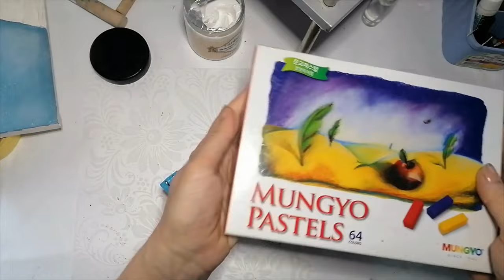Mixed media tutorial for begginers - easy and step by step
Vintage, retro, romantic...Mix media art tutorial on canvas 10x20 cm